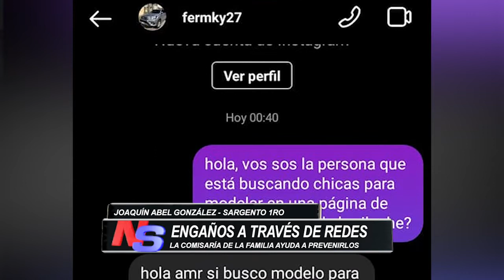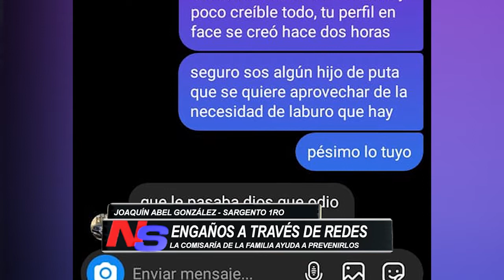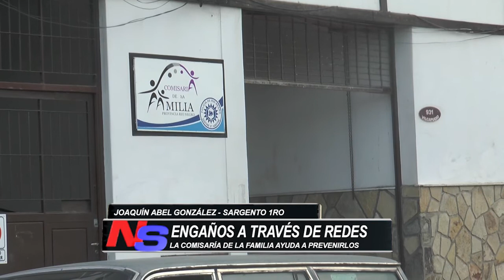Desde la Comisaría de la Familia brindan recomendaciones por posibles estafas en la redes